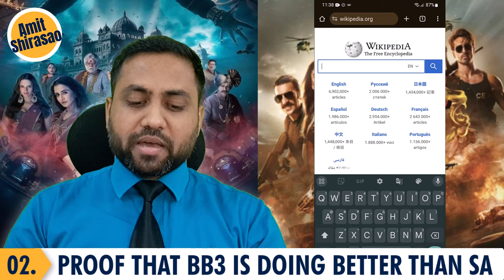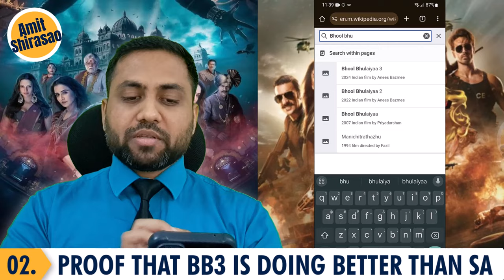Film - Why Bhool Bhulaiyaa 3 did better than Singham Again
CORRECTION

In this video, by mistake, I called Ranveer Singh as Ranbir Kapoor or sometimes Ranveer Kapoor.

INDEX

00:00 Intro
00:10 01. What you will see in this video
00:53 02. Proof that Bhool Bhulaiyaa 3 is doing better than Singham Again
03:40 03. Reasons why BB3 did better than SA:
03:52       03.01 Many miscasts vs few best-casts
06:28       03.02 Predictable story vs good suspense
08:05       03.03 Conviction of actors and directors of both these films
09:03 04. Appreciating Singham Again:
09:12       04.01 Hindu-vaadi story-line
10:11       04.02 Brining the left onboard
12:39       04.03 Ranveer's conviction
13:36 05. Appreciating Bhool Bhulaiyaa 3:
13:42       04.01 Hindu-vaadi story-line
14:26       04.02 Brining the left onboard
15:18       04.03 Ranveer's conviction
16:55 06. Summarizing: Deepika and Akshay are to blame for Singham Again's failure.
19:31 Outro

Name: Amit Shirasao
Address: F-102 Sanskriti Society, Kaspate Wasti, Wakad, Pune, Maharashtra, India
Postal Pin Code: 411057

CREDITS

Operating System:
(I purchased Win 10 and then freely upgraded to Win 11.)

Video Editing, Logo Animation, Intro, Outro, Lower Thirds (showing topic being discussed):
Camtasia 2023 (I purchased it.)

Sound Effects:
(I took only the free sound effects.)

This video is an intellectual property of Mr. Amit Shirasao. Views expressed on this video are his personal views.